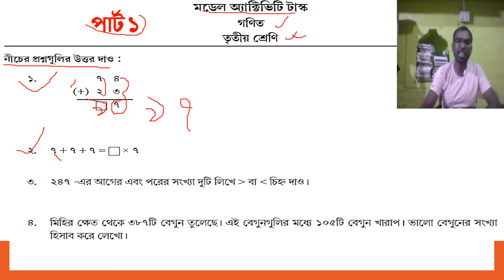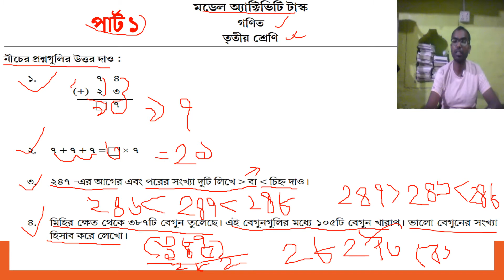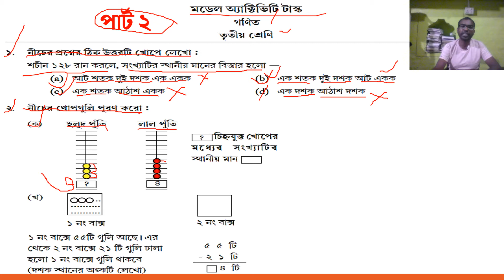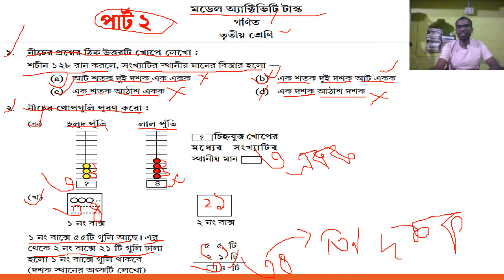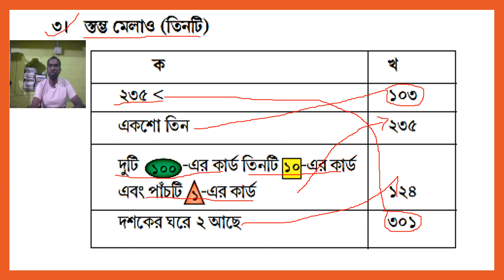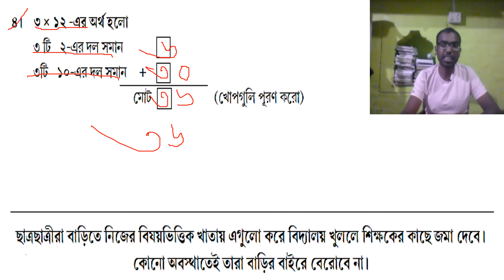মডেল অ্যাক্টিভিটি টাস্ক গণিত তৃতীয় শ্রেণি পার্ট ১ ও ২ সমাধান|Class III অংক|অংকে দূর্বলরাও শিখতে পার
@AnEasyEnglishGrammar মডেল অ্যাক্টিভিটি টাস্ক গণিত তৃতীয় শ্রেণি পার্ট ১ ও ২ সমাধান|Class III অংক|অংকে দূর্বলরাও শিখতে পার| Class_3_অংক_সমাধান_পার্ট_১_ও_২_মডেল_অ্যাক্টিভিটি_টাস্ক_তৃতীয়_শ্রেণি.educational activities bengali,model activity task 2021,model activity task,মডেল অ্যাক্টিভিটি টাস্ক class iii,মডেল অ্যাক্টিভিটি টাস্ক তৃতীয় শ্রেণি গণিত,পার্ট ১ ও ২ সমাধান গণিত class iii,অংকে দূর্বলরাও শিখতে পারবে তৃতীয় শ্রেণি গণিত,three gonit,class three gonit,class 3 math,3 gonit samadhan,part 1 and 2 class iii angko samadhan,parimal mandal english,parimal mandal,an easy english grammar,class three maths,class three maths questions,class three math in bengali